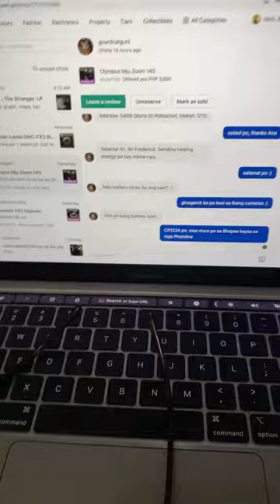Olympus Mju Zoom 140 Demo